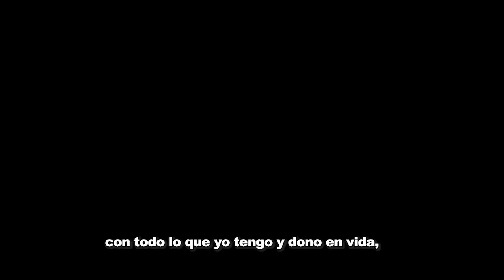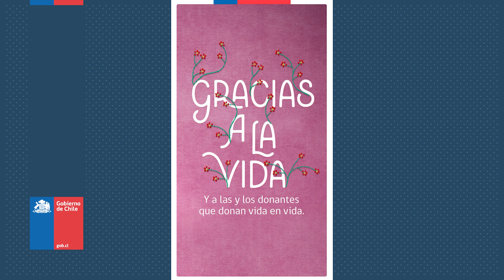¿Sabías que puedes ser donante en vida?🌹Te compartimos este mensaje de la Directora del SSVQ